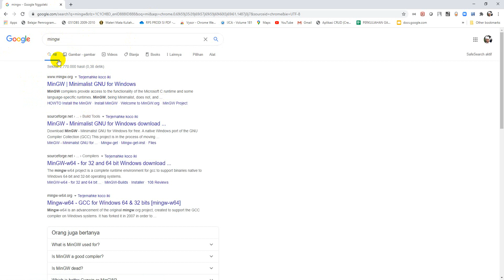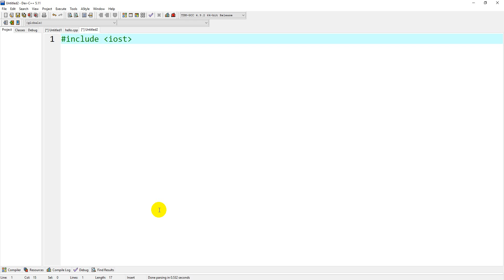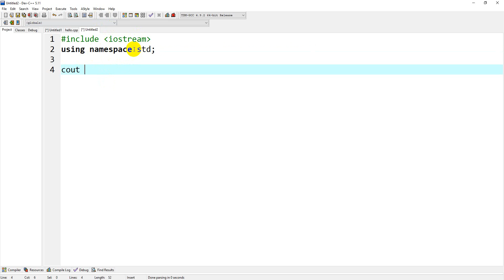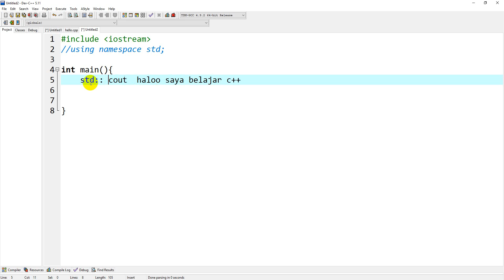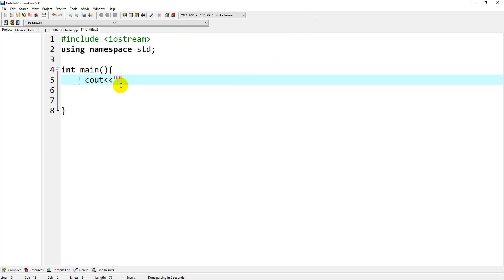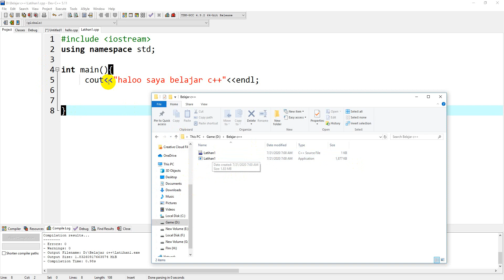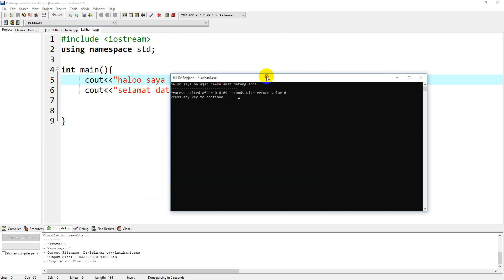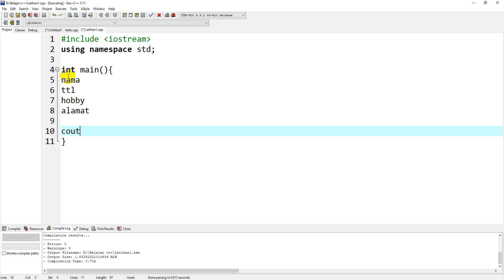C++ Materi Cout-Pertemuan 2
Terima kasih sudah berkunjung materi pertama C++ adalah mengenal COUT atau printing ke layar komputer. Silakan tulis di komentar jika ada yang belum paham dan nantikan video selanjtnya